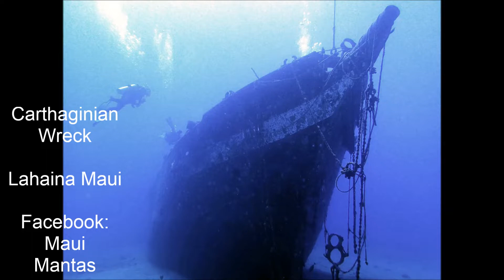Carthaginian Wreck Dive - Lahaina Maui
The Carthaginian II was a steel-hulled sailing boat, which served as a symbol of the whaling industry in the harbor of the former whaling town Lāhainā on the Hawaiian island of Maui. Built in 1920 and brought to Maui in 1973, it served as a whaling museum until 2005, and after being sunk to create an artificial reef, now serves as a diving destination and tour excursion for visitors on the Atlantis Submarine.

This dive was organized by "Maui Mantas" a local Maui dive group on Facebook.